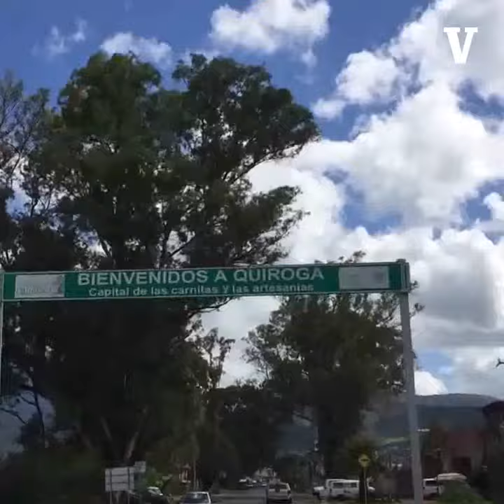Día del turismo